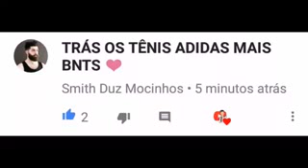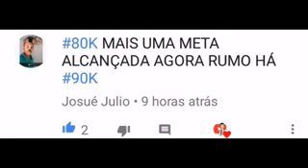tênes adidas linha 2018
tênes estilos